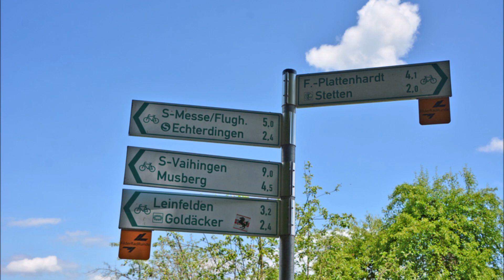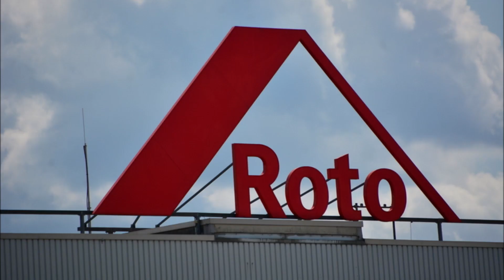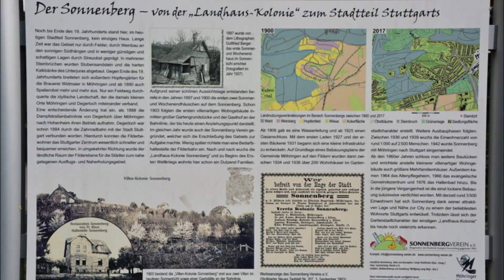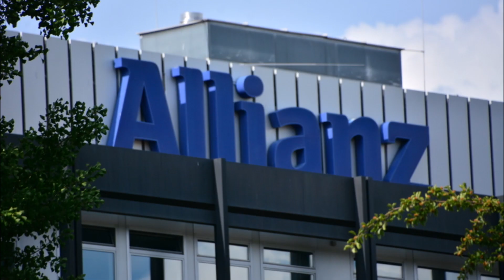Stuttgart: von Stetten zum Feuersee nach Stuttgart-West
Wegstrecke 16 km: Stetten - ev. Kirche - Wetteplatz - Waldheimweg - Gasthaus "Uff em Sternlesberg" - Waldgartenallee - Wegnestbrunnen - Leinfelden - Peter-und-Paul-Kirche - Stadtbücherei - Bahnhof - Stadtpark - Filderhalle - Ruiter Weg - Unteraichen - A8 - Freibad Möhringen - Möhringen - Martinskirche - Spitalhof - Bahnhof - St. Hedwig - Riedsee - Aischbach - Sonnenberg - Sonnenbergkirche - Dornhaldenfriedhof - Dornhaldenklinge - Lerchenrainweg - Grünzug Eiernest - Marienhospital - Matthäuskirche - Stuttgart-West - Karlshöhe - Feuersee - S-Bahnhaltestelle Stuttgart-Feuersee